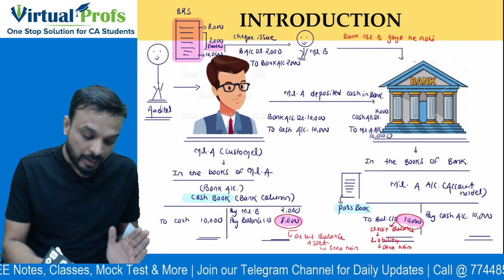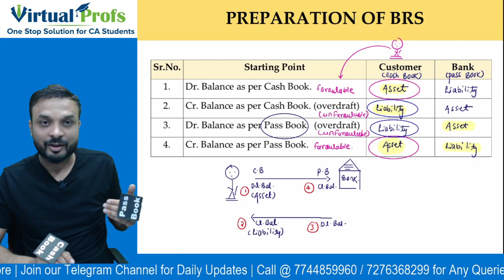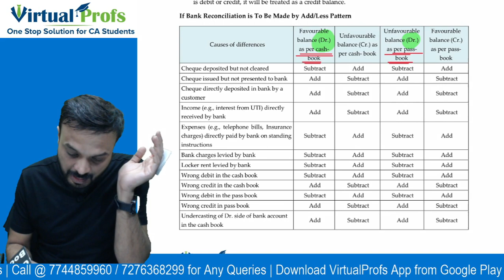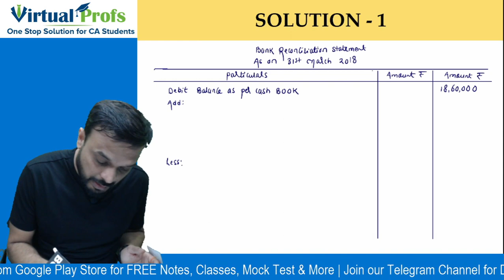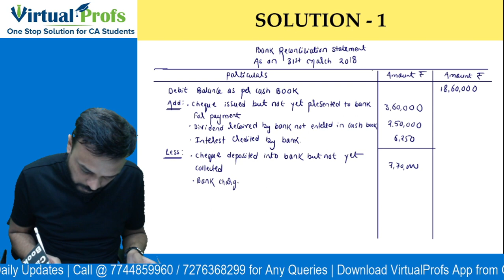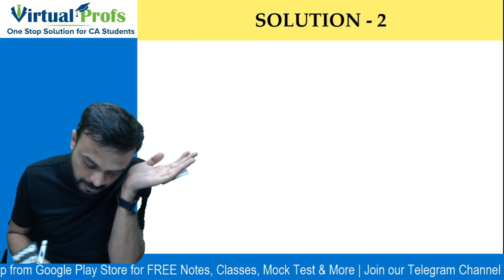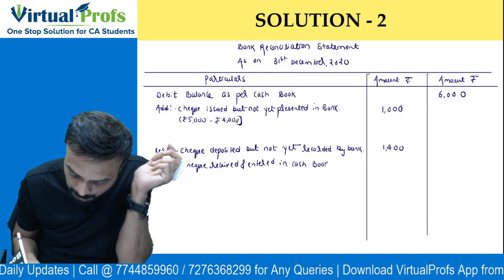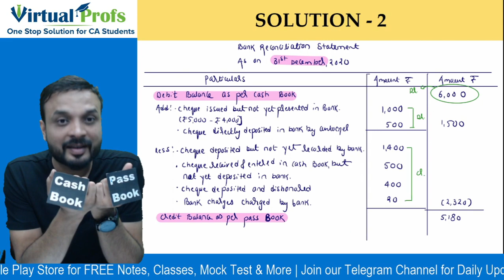CA Foundation Principles and Practice of Accounting Classes | Lecture 32 | CA Zubair Khan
To Enroll in the Latest New Batch for May or November 2023